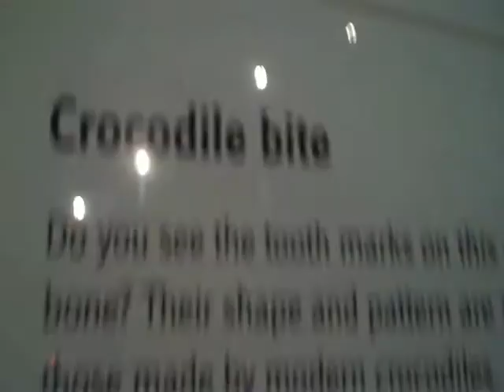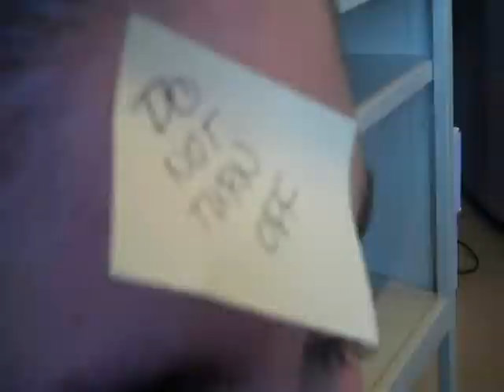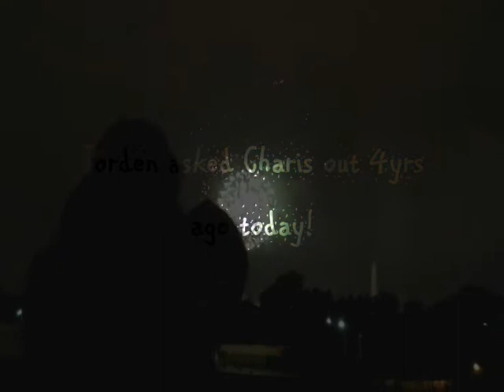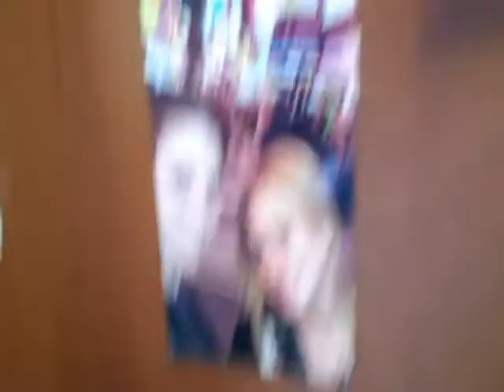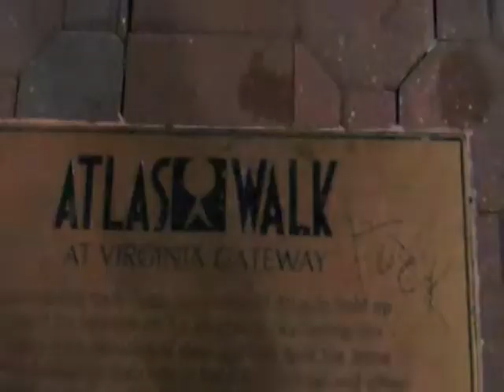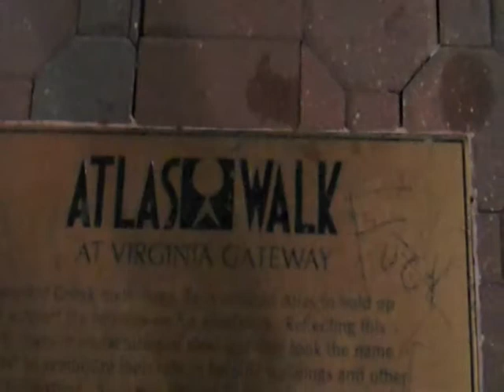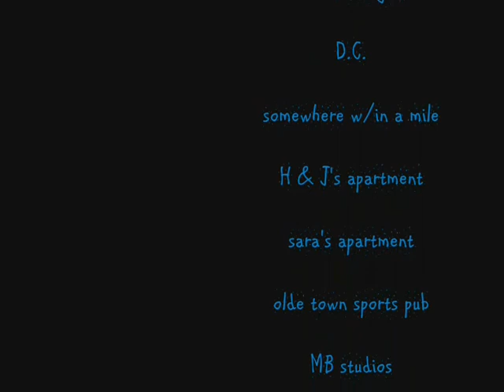"Frenzy"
F E N C E S
episode 4